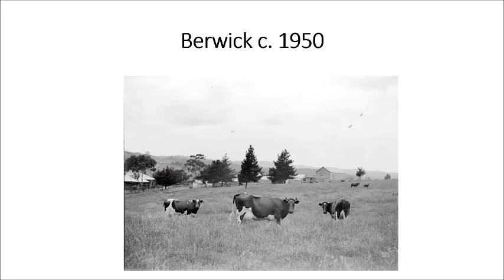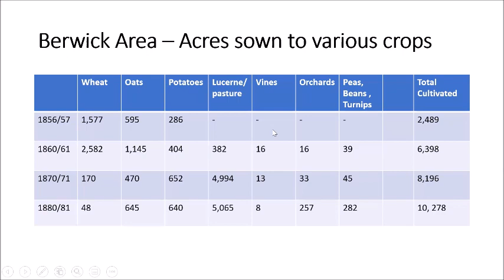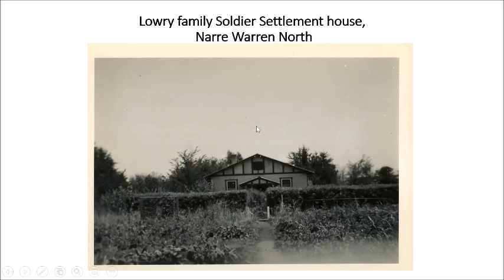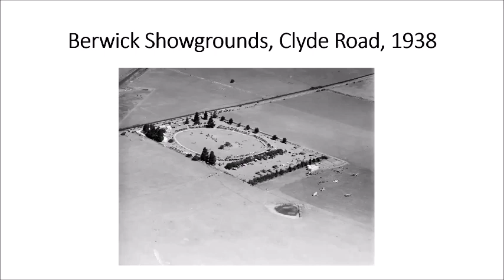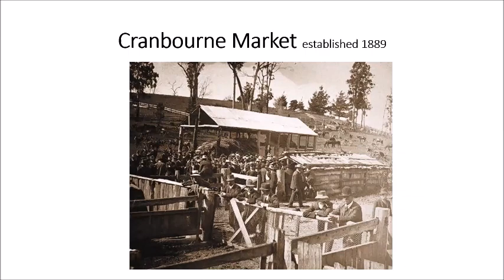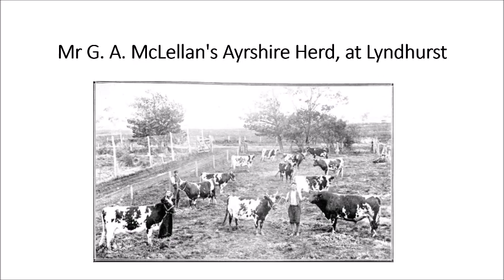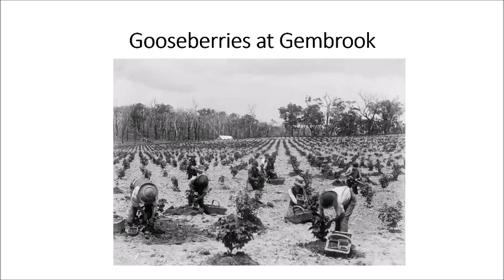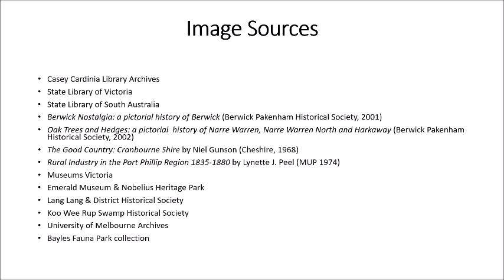Casey Cardinia: A Celebration Of Our Farming History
An exploration of the development of the land in what is now the City of Casey and Cardinia Shire, including an overview of the types of farming suited to the area.  Presented by Local History Librarian Heather Arnold, on Zoom on Thursday 16th September 2021.